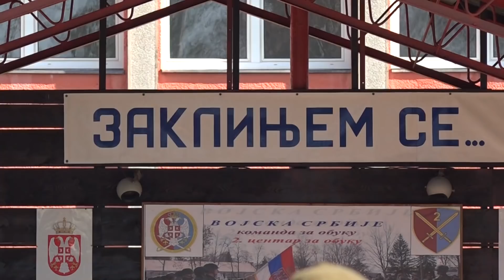Vulin zakletva martovske klase vojnika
Свечаност поводом полагања војничке заклетве војника на добровољном служењу војног рока генерације „март 2019“, слушалаца курса резервних официра и припадника резервног састава старијих од 30 година који нису служили војни рок, одржана је данас у касарни „Војвода Живојин Мишић“ у Ваљеву.

Видео Министарство одбране републике Србије